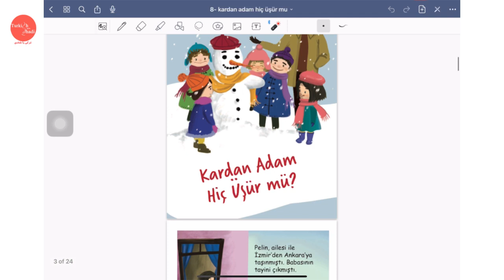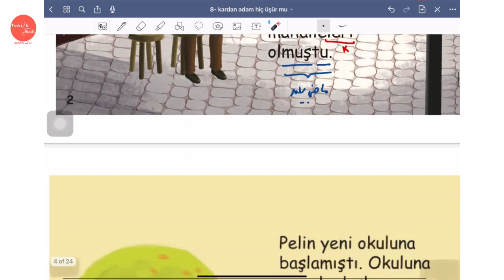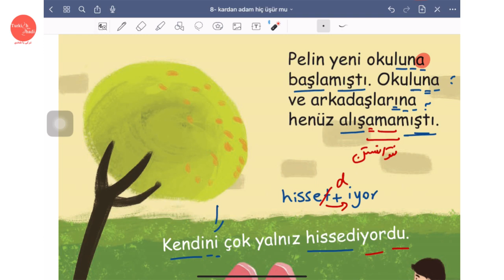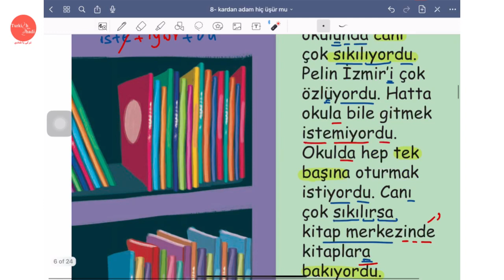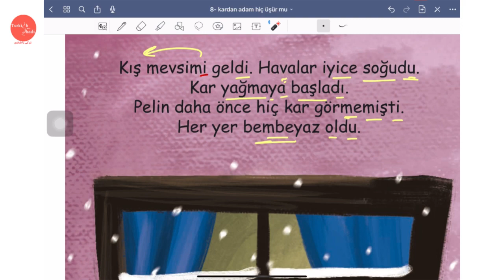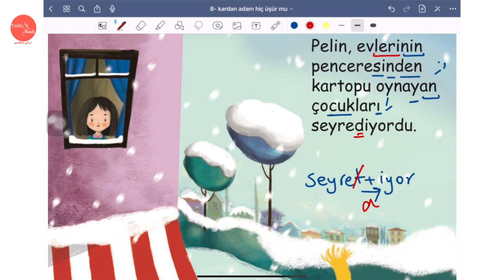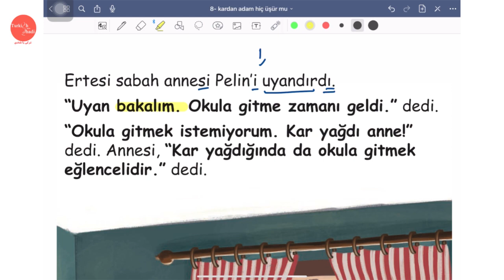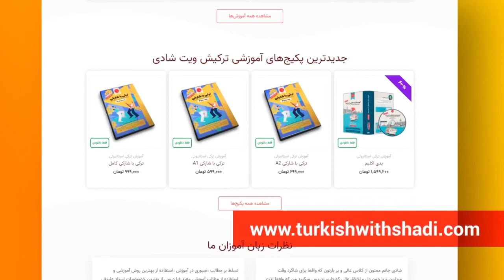آموزش زبان ترکی استانبولی با داستان خوانی | تحلیل داستان از نظر گرامر(بخش اول)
داستانهای ترکی استانبولی با ترجمه فارسی
آموزش رایگان زبان ترکی استانبولی با داستان خوانی | این داستان :  آیا آدم برفی اصلا سردش میشه؟ | "Kardanadam Hiç Üşür Mü Hikayesi"

*داستان خوانی، تحلیل داستان از نظر گرامر و نکات دستور زبانی، پیدا کردن گروه های اسمی و نحوه ترجمه آنها*

هدفمون با داستان خوانی
علاوه بر آموزش نحوه معنی کردن جملات و روخوانی، تحلیل کلمات عبارات و جملات از نظر دستور زبان ترکی استانبولی هست.
که با نیم ساعت زمانی که این ویدئو رو میبینید یک مرور کلی میشه بر همه آنچه که تا الان از ترکی استانبولی یادگرفتید.
و چه تمرینی بهتر از این؟
چه ترکی استانبولی رو با فیلم یادگرفتید چه با کتابهای مختلف مثل استانبول و یدی اکلیم و هیتیت، دیدن این ویدئوها رو بهتون توصیه میکنم.

در این ویدیو علاوه بر معنی لغت به لغت و گروه اسمی ها، گرامرها حتی ساده ترین هاش رو هم بازگو گردم برات و دل و جیگرش رو به ترسیم کشیدم😅
راستی
حتما نظرت رو برامون بنویس.
که در ویدئوهای بعدی و قسمت بعدی داستان خوانی لحاظ کنیم.

امیدوارم که استفاده کافی رو ببرید😍

✅ نسخه الکترونیکی « آیا آدم برفی اصلا سردش میشه؟»

Kardanadam Hiç Üşür Mü Hikayesi
زبان ترکی,
زبان ترکی استانبولی,
آموزش ترکی,
آموزش ترکی استانبولی,
یادگیری زبان ترکی,
آزمون تومر,
گرامر ترکی,
آموزش گرامر ترکی,
گرامر زبان ترکی استانبولی,
مکالمه ترکی استانبولی,
صرف فعل ترکی استانبولی,
آموزش زبان ترکی رایگان,
آموزش مکالمه ترکی استانبولی,
آموزش آسان ترکی استانبولی,
amozesh torki,
ترکی استانبولی به فارسی,
آموزش زبان,
قواعد ترکی استانبولی,
آموزش زبان ترکی به فارسی,
پسوندهای زبان ترکی,
آموزش گرامر زبان ترکی استانبولی,
زندگی در ترکیه,
اقامت ترکیه,
بورسیه ترکیه,
بورسیه تحصیلی ترکیه,
جمله سازی ترکی استانبولی,
پناهندگی ترکیه,
turkishwithshadi,
داستان های ترکی,
داستان های ترکی برای درس آزاد,
قصه ترکی قدیمی,
کتاب داستان ترکی,
کتاب داستان ترکی استانبولی,
داستان های ترکی استانبولی,
داستان های ترکی استانبولی صوتی,
داستان های ترکی کوتاه,
داستان های ترکی استانبولی با ترجمه,
داستان های ترکی کودکانه,
داستان های ترکی آذری,
داستان های کوتاه ترکی استانبولی,
داستان های کوتاه زبان ترکی استانبولی,
دانلود داستان های کوتاه زبان ترکی استانبولی,